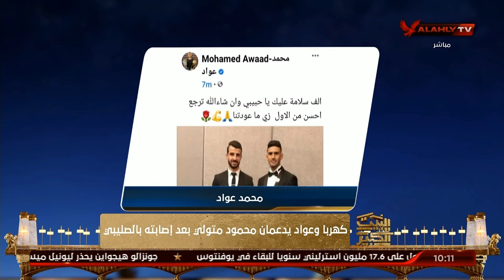"هترجع أحسن من الأول".. كهربا وعواد يدعمان محمود متولي | البيت الكبير